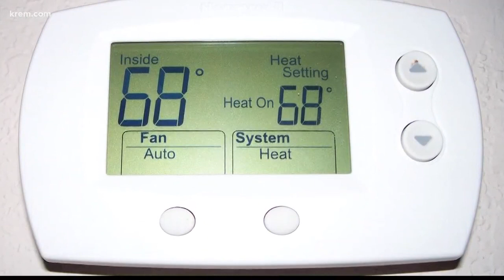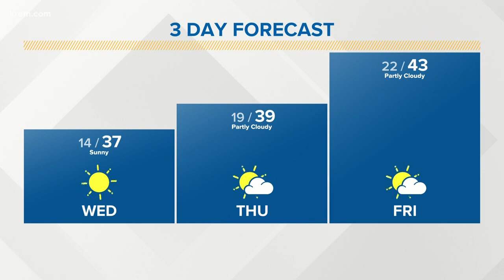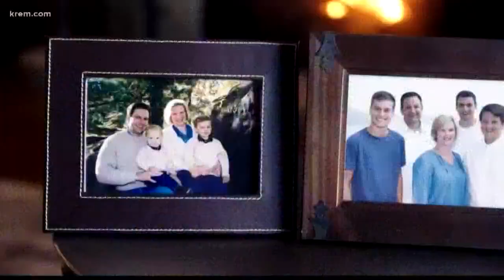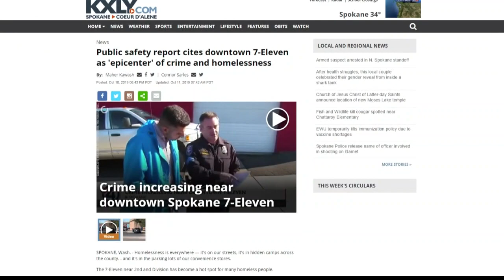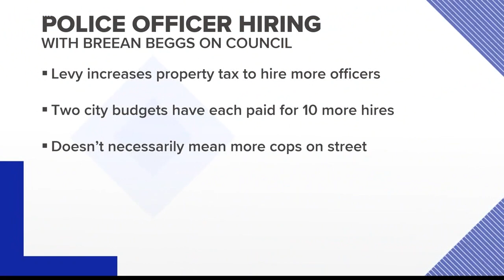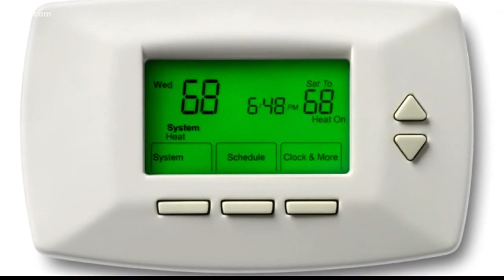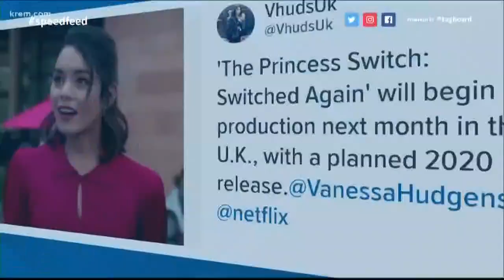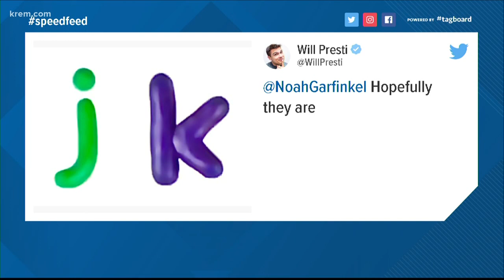Up with KREM 5:30 a.m., Oct. 30, 2019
Watch Up with KREM for Wednesday, Oct. 30, 2019.